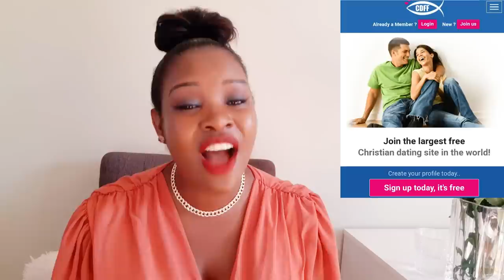TOP BEST FREE ONLINE DATING APPS WHERE BLACK WOMEN CAN FIND WHITE MEN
TOP BEST FREE ONLINE DATING APPS WHERE BLACK WOMEN CAN FIND WHITE MEN,In this video iam going to be sharing with you the top best free online dating apps where  black women can find white men.I have been recieving lots of messages on my youtube comment section and even on my instagram dm's people aking me what are the best free online dating apps to try out,so that is why iam here today to share the top best free online dating apps where black women can find white en for a serious relationship.Some of the shared dating apps have shared before but,will go more deeper on how to use them because most ladies have adifficulty in this.So if you are online dating apps searching for white men for marriage just take a piece of paper and a pen because this video will be so helpful for you plus iam sharing with you tips and tricks which will help you along while using these top bset free online dating apps.